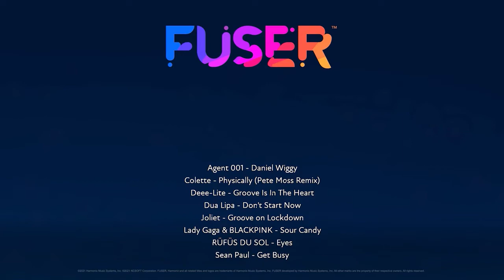Fuser Get Busy Deep House Remix